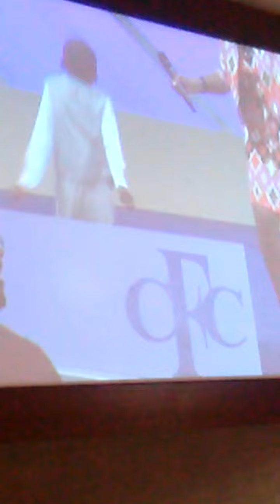The singer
Onky 5yrs